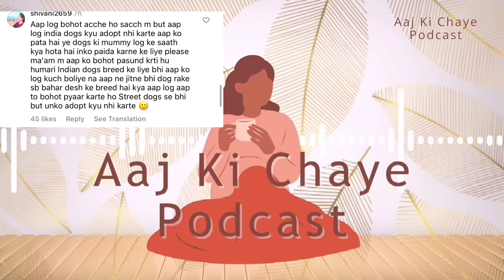Sambhavana didn’t adopt a stray?, here’s what I think 🤔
Section 107 of the U.S. Copyright Act states: "Not withstanding the provisions of Section 106 and 106a, the fair use of a copyrighted work, including such use by reproduction in copies of phonorecords or by any other means specified by that section, for purposes such as criticism, comment, news reporting, teaching, scholarship, or research,

Shoaib Saba Dipika
Dipika Kakkar Ibrahim
Dipika ki duniya
Neha Faizi
Neha Faizi entertainment
Aaj Ki Chaye Shoaib Ibrahim
Aaj Ki Chaye Sambhavana Seth entertainment
Aaj Ki Chaye Saba
Aaj Ki Chaye Sahiba
Aaj Ki Chaye flying beast
Aaj Ki Chaye Armaan Malik
Aaj Ki Chaye Neha Dipika
Shoaib ibrahim
Saba Khalid
Saba ka jahaan
Dipika Kakkar Neha Faizi
Who is Neha Faizi
Neha reaction to Dipika
Spillbee
Spillbee alia
Spill bee Deepika
Spill bee
Dipika delivery date
Dipika Kakkar baby
Dipika Kakkar due date
Dipika Kakkar baby vlog
Dipika Kakkar delivery vlog

Armaan Malik exposed
Armaan Malik
Saima Mayank
Saima shystyle
Dipika latest vlog
Shoaib latest vlog
Saba latest vlog